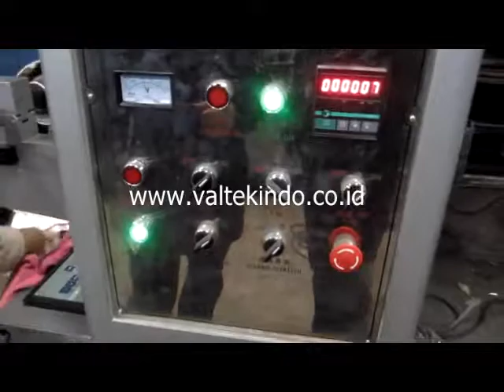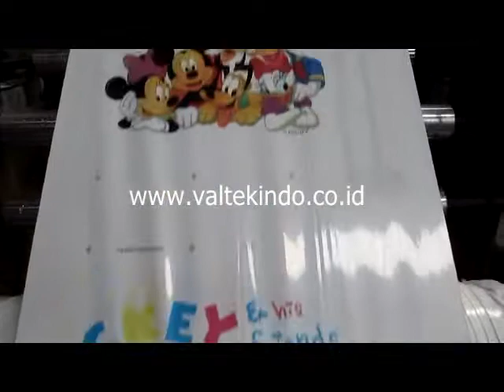Mesin Printing Plastik 1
INDONESIAN BAHASA:
Kami menjual segala jenis mesin Mesin Industri, diantaranya: